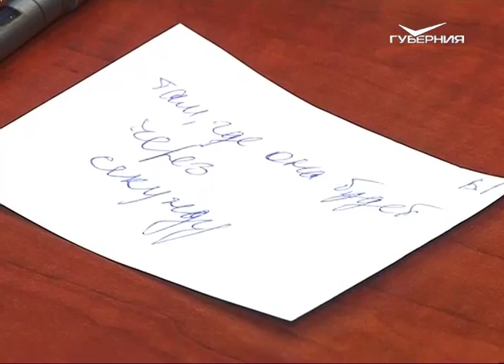Города-хозяева ЧМ-2018 организовали турнир «Что? Где? Когда?»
Игра интеллектуальная, а вопросы спортивные. За 500 дней до Кубка конфедераций самарские знатоки приняли участие в первом онлайн-турнире "Что? Где? Когда?" между городами-участниками чемпионата мира по футболу 2018 года. Соревнования проходят в рамках всероссийской акции. За онлайн-поедиком следил наш корреспондент.